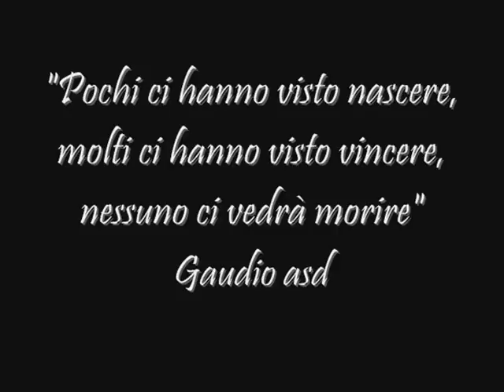Gaudio juniores - Interregionali di Fermo 2008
Il video della fase interregionale di Fermo 2008

All'inizio un credo collettivo.
Più passa il tempo, più concreto, ispirato.
Emozioni liberate.
Uniti.
Fratelli.
In un evento che trascende lo sport.
Gli eroi di una nazione fiera.
Ad un passo da casa.
Per un abbraccio glorioso.
Per un momento magico.

ENGLISH:
To the beginning an collective thought.
More it spends the time, more concrete, inspired.
Freed emotions.
United.
Brothers.
In an event that transcends the sport.
The heroes of a fierce nation.
To a footstep from house.
For a glorious embrace.
For a magic moment.

ESPANOL:
Al principio un creo colectivo.
Más pasa el tiempo, más concreto, inspirado.
Emociones liberadas.
Unidos.
Hermanos.
En un acontecimiento que transciende el deporte.
Los héroes de una nación orgullosa.
A un paso de casa.
Por un abrazo glorioso.
Por un momento mágico.